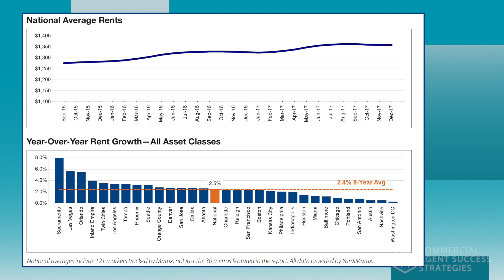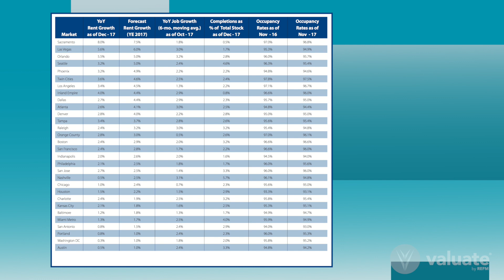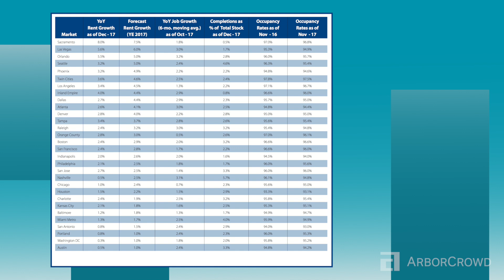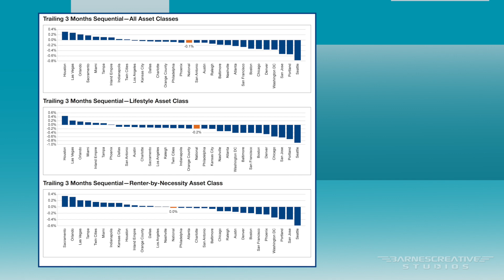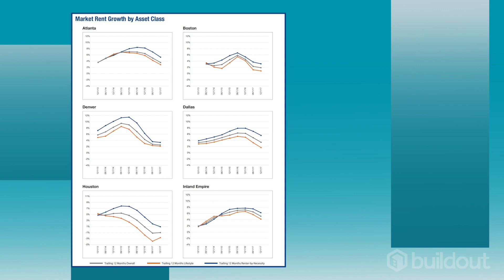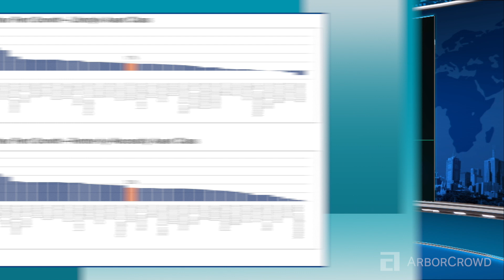Multifamily Forecasts via Yardi Matrix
Doug Ressler, Director of Business Intelligence at Yardi-Matrix, joins show host Michael Bull on America's Commercial Real Estate Show to assess and forecast the multifamily market. They discuss the occupancy and vacancy trends, economic growth impacting the multifamily market, rent growth, areas of demand, pros and cons of renting vs owning, and the driving factors in the market.

For incredible commercial agent training, check out show host Michael Bull’s online video training

See if the show sponsors might be of value to you, or your referrals: